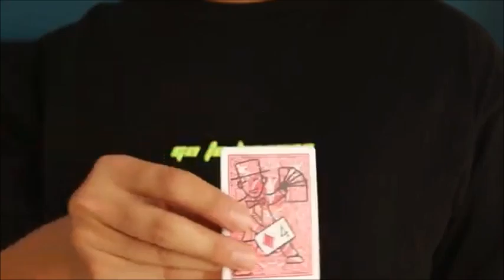５２プレディクション